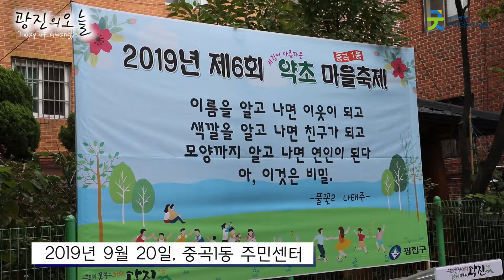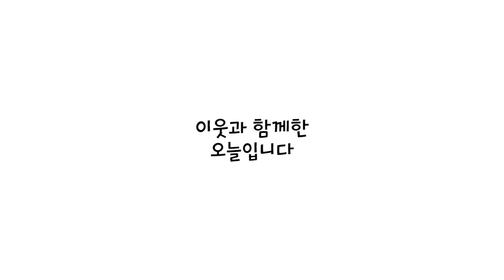[광진의 오늘] 제 6회 사람이 아름다운 중곡1동 약초마을 축제